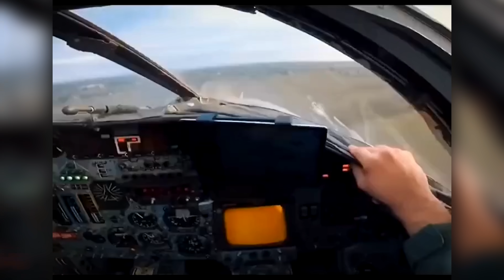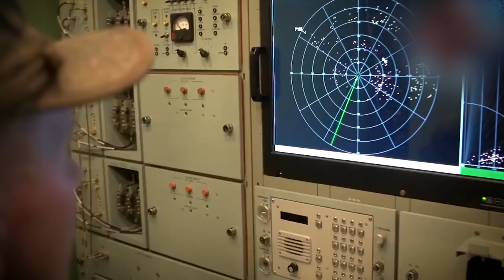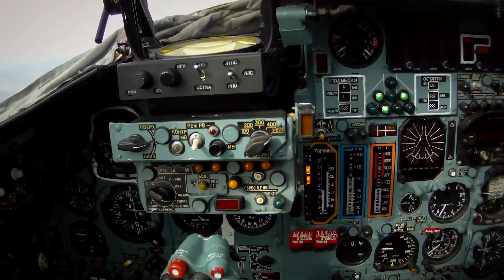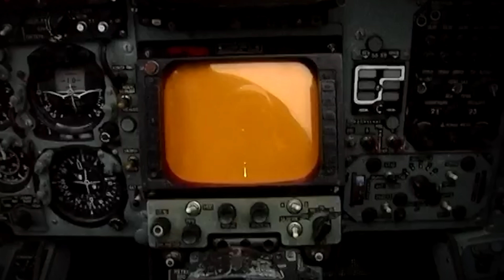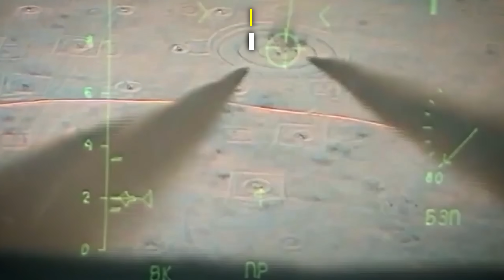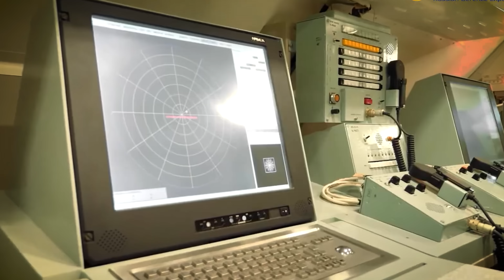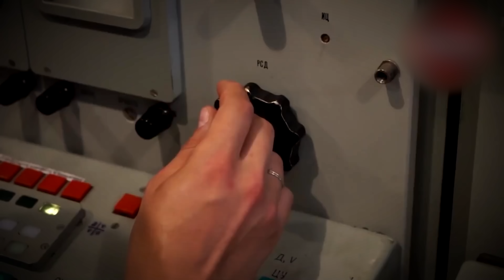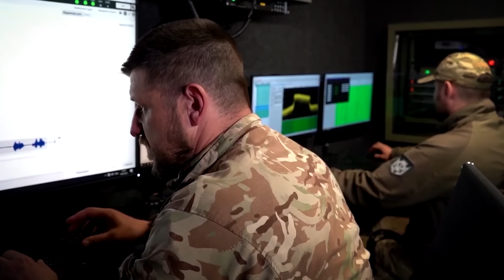Ukraine Waited for Russia to Celebrate Its Victory—Then 1800kg Bombs Meet Main Weapon Factories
On October 21, 2025, two Ukrainian Su‑24M “Fencers” launched four Storm Shadow/SCALP‑EG cruise missiles into Bryansk Oblast, striking a solid‑propellant/explosives complex that feeds multiple Russian weapons families. This episode breaks down the saturation‑then‑corridor concept: swarms to overload the IADS, low‑altitude TERPROM routing, IIR terminal match, and why BROACH tandem warheads are built for buried, hardened targets.

This is a dramatized, OSINT‑grounded analysis. We generalize or omit sensitive TTPs (timelines, altitudes, comms). Our aim is to explain how the system-of-systems fight evolves—what it means for artillery throughput, missile pacing, and the future of Russian air defense.

Sources: mixed public reporting, defense references, commercial satellite/thermal cues, and expert synthesis; no classified data used.

We support Ukraine's official project, United24.
We are sharing United24's campaigns for Ukraine with you.
ALLIES OF STEEL:
Fundraiser for lifesaving ground robots

And here are the links for Fundraiser #2 — a joint campaign by UNITED24 and Saint Javelin to raise $150,000 for an AI-controlled turret:

Legal notice:
This video utilizes the original military operation technical simulation analysis written by milscopex.com and Military Chronicle team.
Cover images, creative images, graphics, and video articles are subject to copyright.